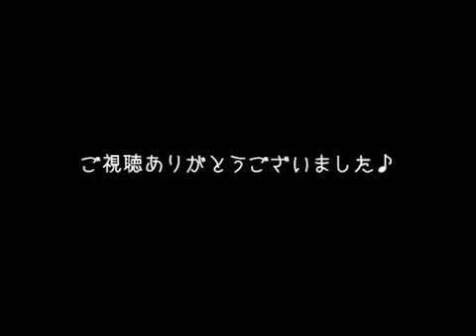空き瓶リメイク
家に転がってた空き瓶をデコってみました。